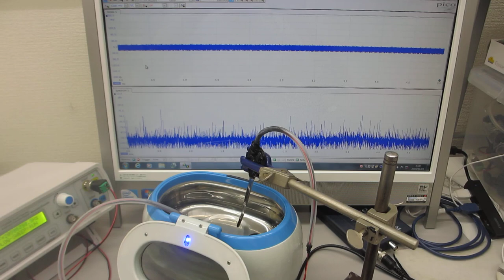３００ＭＨｚ以上の超音波伝搬状態を利用可能にする技術（超音波システム研究所）